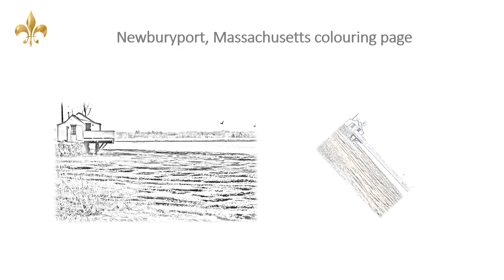Newburyport trailer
Download and color this image of the estuary close to Newburyport, New England. Mindfulness adult coloring is a great fun way to relax, unwind, and promote good mental health.